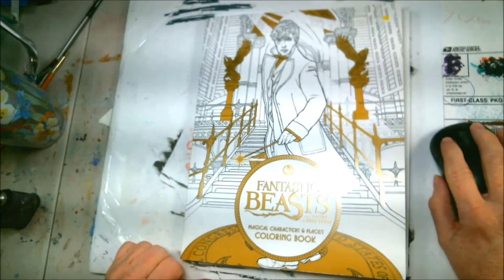Blending With PrismaColor Colored Pencils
I am so glad that I found these  Adult Coloring Books, This wand is fantastic and the way the hand reaches out of the case. I hope you enjoy the way i used the prismacolor coloring pencils to bring this  alive.

Mail:
2630 N. Dustin Ave. B-1

CREDITS

Logo Design